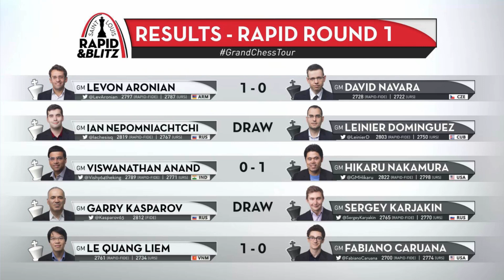СУПЕРТУРНИР В СЕНТ-ЛУИСЕ. БЫСТРЫЕ ШАХМАТЫ С ГАРРИ КАСПАРОВЫМ. ОБЗОР 1 ТУРА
В этом видео вы увидите обзор первого тура первого игрового дня супертурнира быстрых шахмат (рапид) в Сент-Луисе, где играет экс-чемпион мира Гарри Каспаров. Спустя 12 лет Гарри Каспаров решил сесть за доску в официальном супертурнире и сразиться с ведущими гроссмейстерами мира!